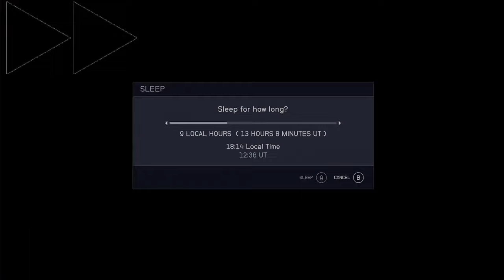Minerva Clement's Secret // Starfield [4K ULTRA 60FPS]